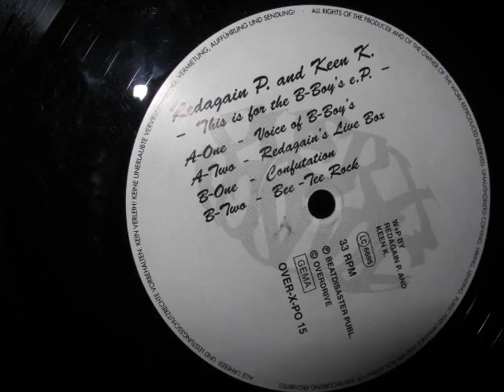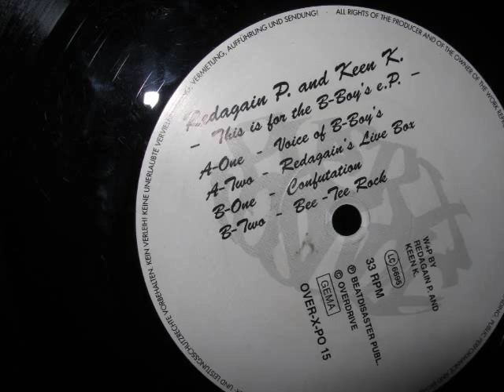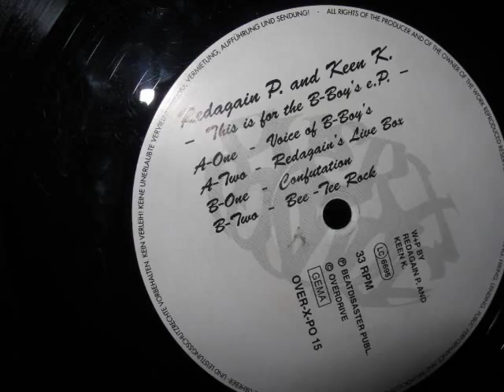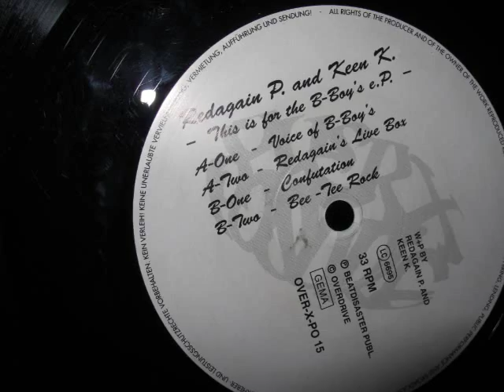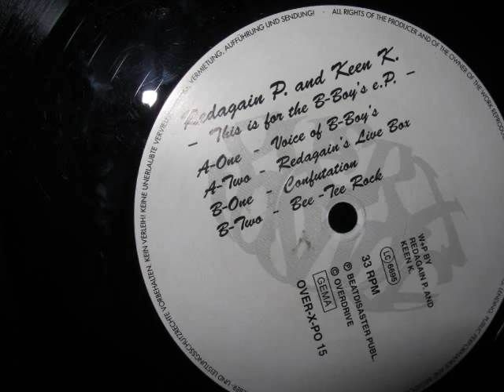Redagain P & Keen K- Confutation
From Redagain P & Keen K -- This Is For The B-Boy's EP , classic Over X-Posure label 1998